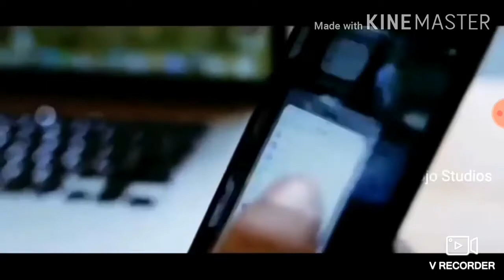Cobra Chiyaan Vikram Official Tamil Movie Trailer